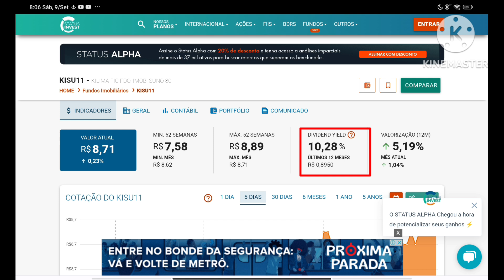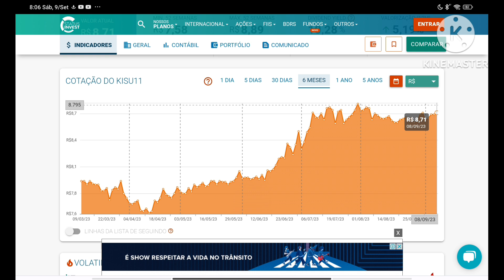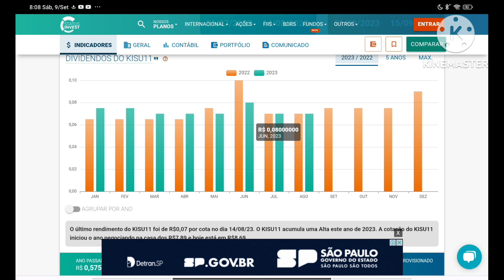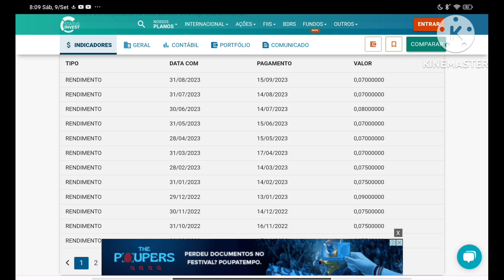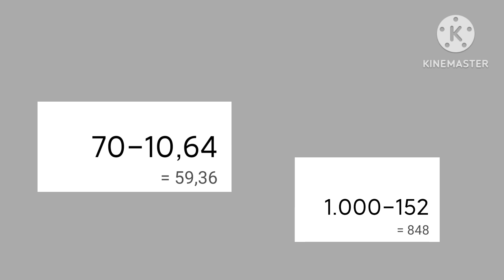QUANTO VOU RECEBER DO KISU11?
ATENÇÃO ⚠️

livros que indico👇👇
A psicologia financeira: lições atemporais sobre fortuna, ganância e felicidade
O investidor inteligente